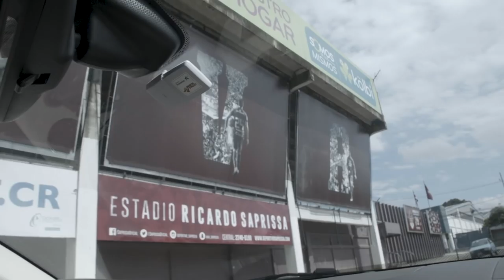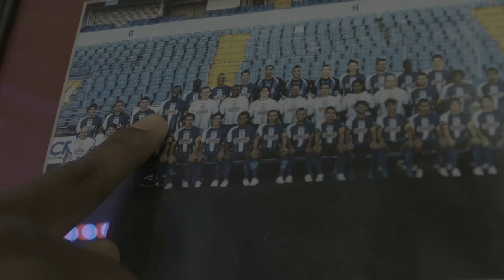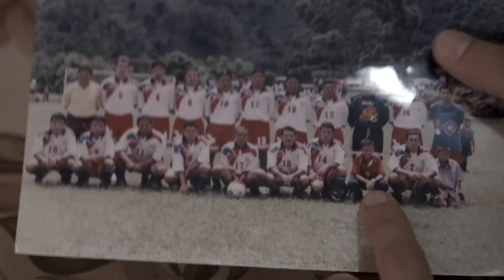World Cup Wreckers: Can Costa Rica do it again?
At the 2014 World Cup in Brazil, Costa Rica emerged as the surprise team of the tournament, taking down traditional powerhouses and making it to the quarter-finals.

But can Los Ticos conjure a magical run once again? Or will their opponents be ready for the small country with big dreams?

Join Kendall Waston and Marco Ureña as they return to their homes in Costa Rica, revisit the beginnings of their professional careers, and look forward to national team glory in Russia.